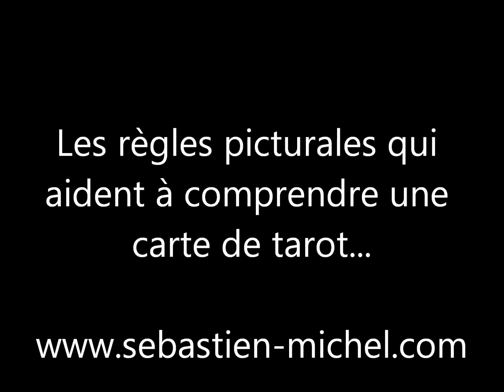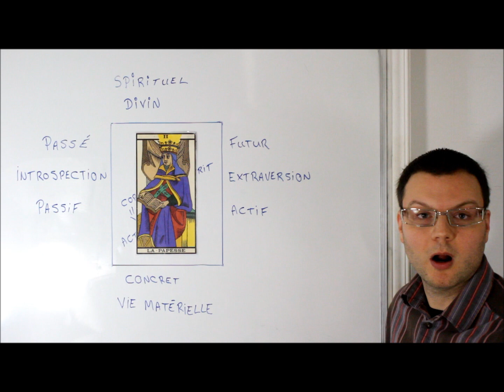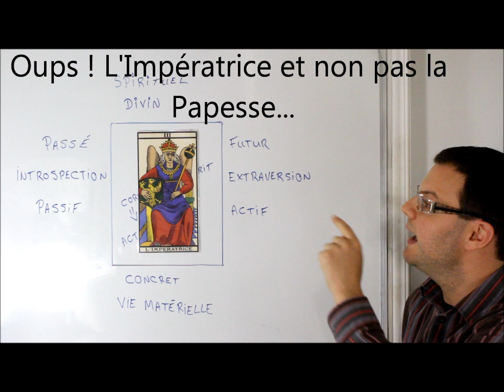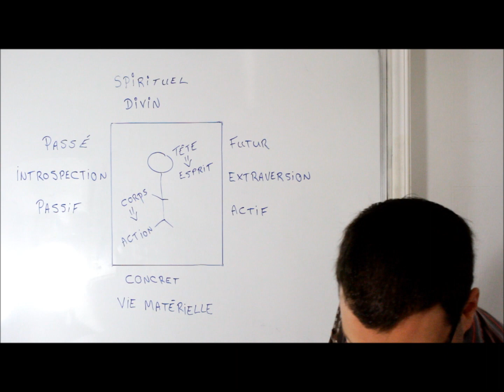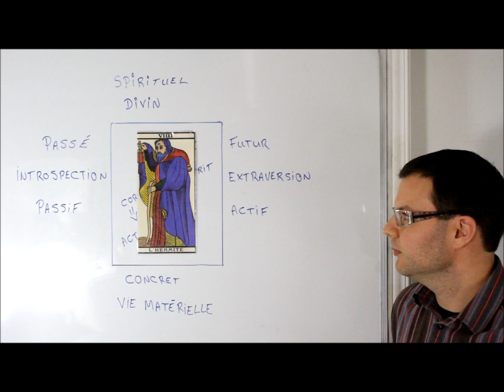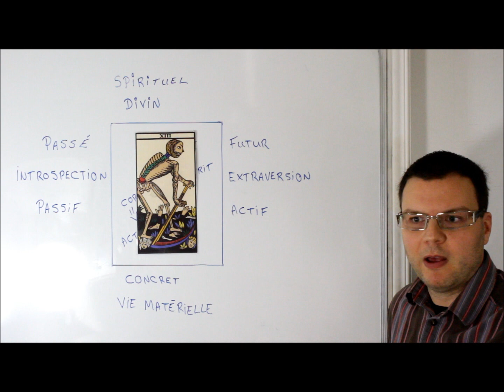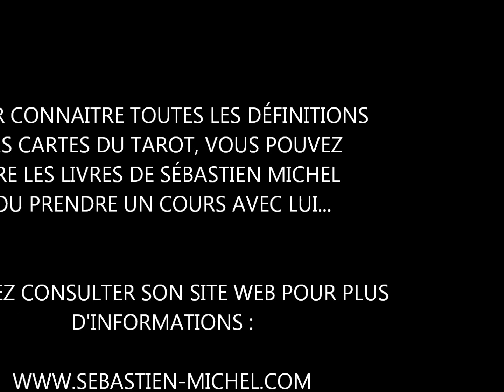Comprendre le tarot par les règles picturales - partie 1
Sébastien Michel présente les règles picturales qui permettent de mieux comprendre pourquoi certaines significations ont été attribuées aux arcanes du tarot.  *** Attention, à 5m40s et a 6m12s il faut entendre le mot Impératrice et non pas le mot Papesse qui s'est glissé malencontreusement dans l'enregistrement.***